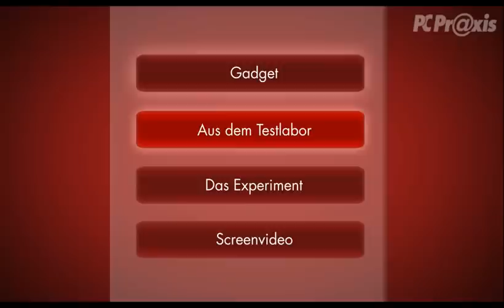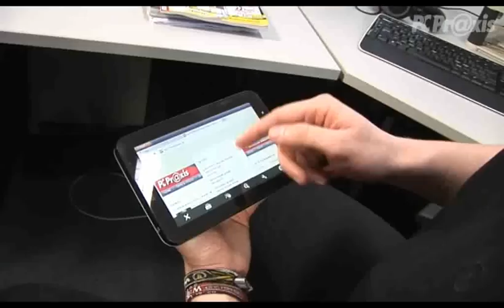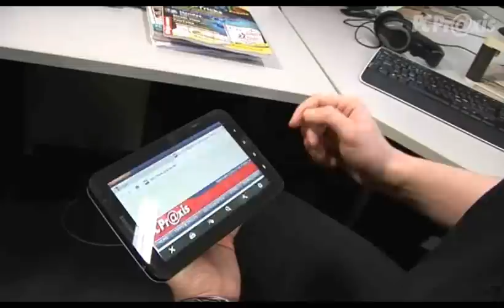PC vom Handy fernsteuern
Wie oft bräuchte man unterwegs Zugriff auf den heimischen PC um mal eben ein Word-Dokument zu öffnen oder schon mal einen langen Download zu starten. Simon Weiß zeigt ihnen in dieser Folge, wie Sie Ihren gesamten Windows-Desktop per LAN oder Internet auf Ihr Android-Handy hohlen.